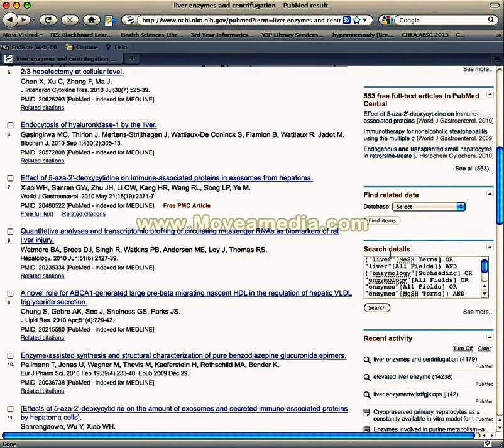University of Saskatchewan